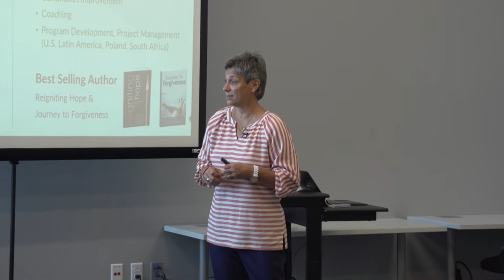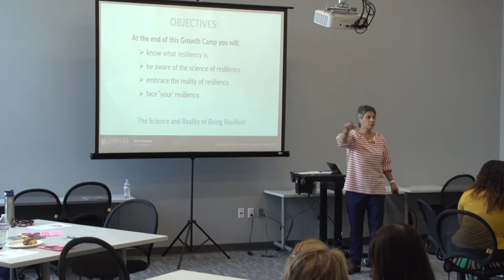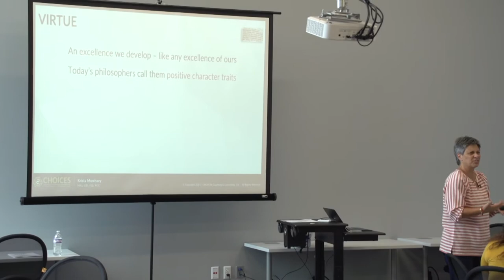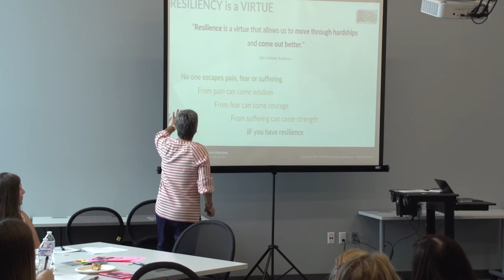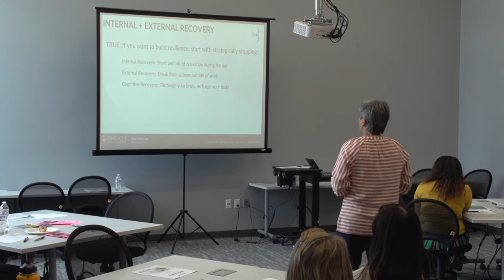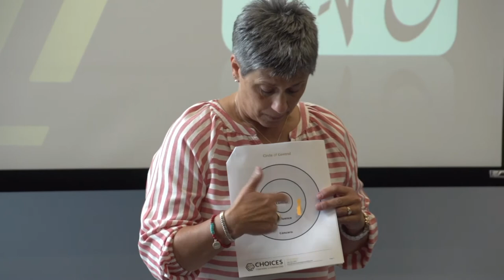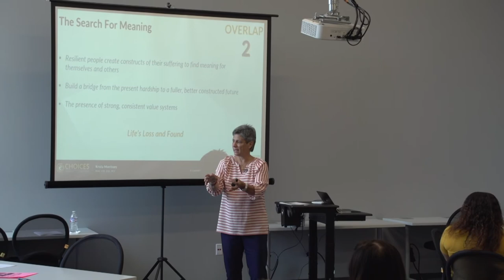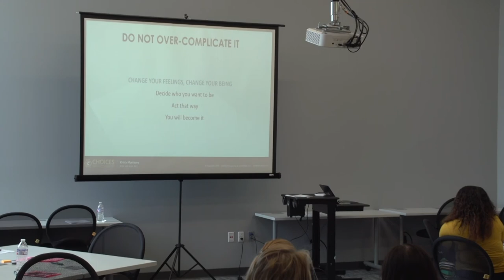Krista Morrissey Herzing University Presentation